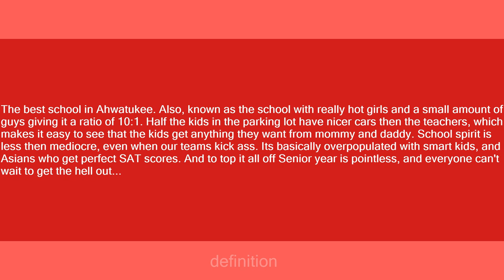Desert Vista High School